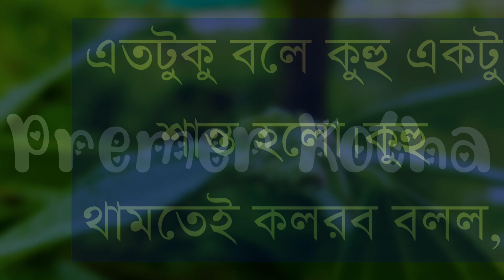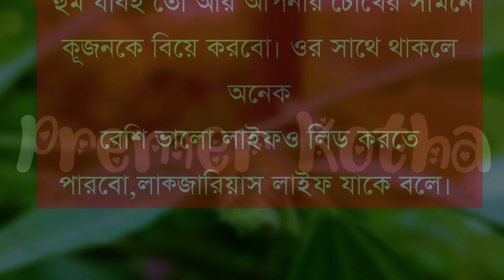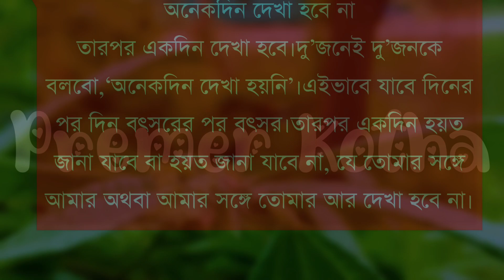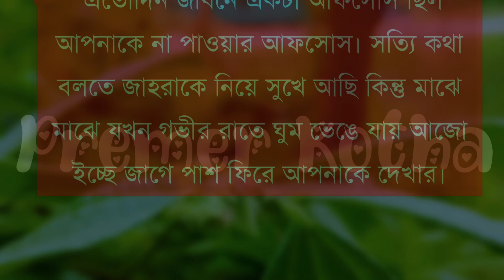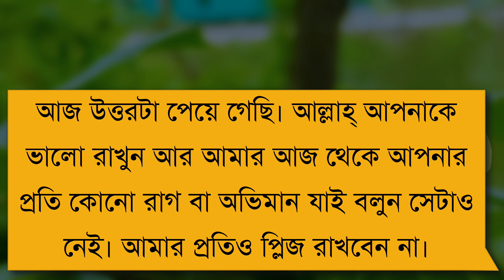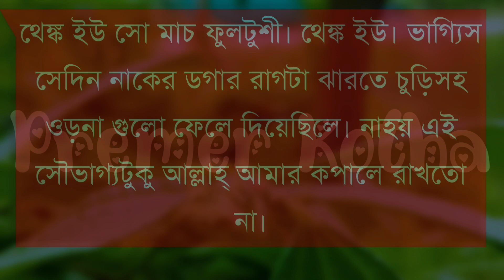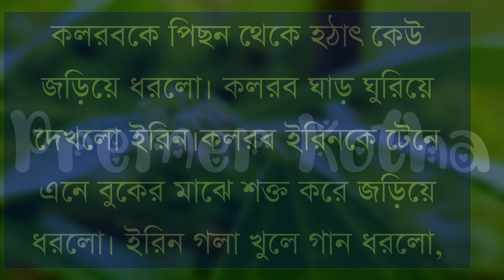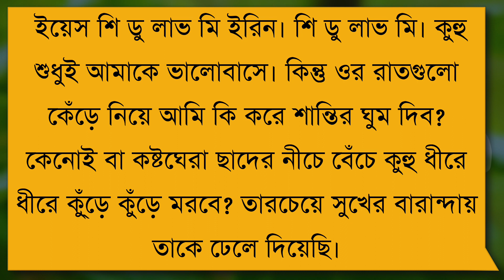ফুলটুশি যখন বড়লোকের বউ||part-33||Ft:Samim&Shonalikar||Premer Kotha